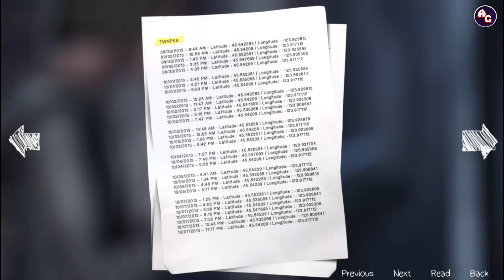Life is Strange Episode 4 Part 2 UNLOCK GATHER INFO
Today we are back and forth collect clues to piece together the puzzle can we do it?